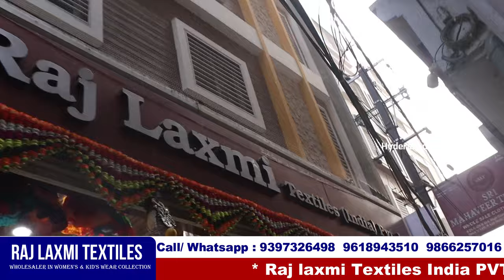Hyderabad Madina Ramzan Special work saree || Rajlaxmi Textile Wholesale shop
Hi Everyone. Welcome to our Hyderabad Ammai channel. Today I am Exploring Raj Laxmi Textiles Pvt. Ltd Latest Summer Ramzan special work Saree Collection .This is One of the Biggest Wholesale Shop at Madina.We should Purchase Set wise. Retail purchases not available.Transport facility available for Rs.10,000 Purchases. Here All Kinds of Women's Wear Collections Available like Sarees, Kurtis, Leggings, Dupattas,Dress Materials, Party Wear Dresses ,Kid's Wear, Nighties & Fabric Collections.

Address:
21-1-471 & 471/1,Rajlaxmi Textiles House, High court Gate no -5, Opp. Lane Second Left, Rikab Gunj, Near Madina Circle, Hyd-2, T.S

         Your's
  Hyderabad Ammai😍
  Keep smiling🤔😃